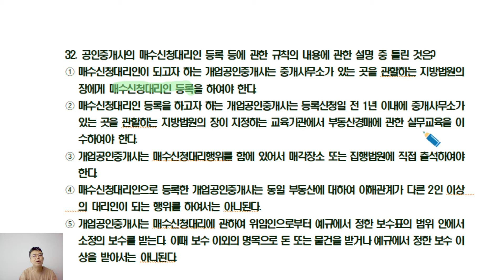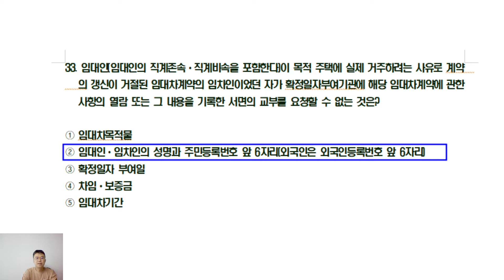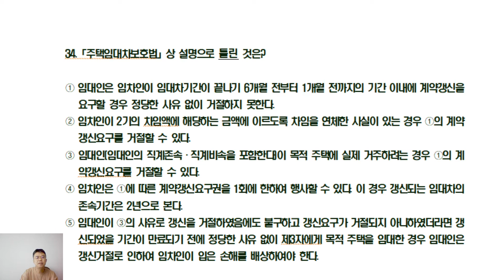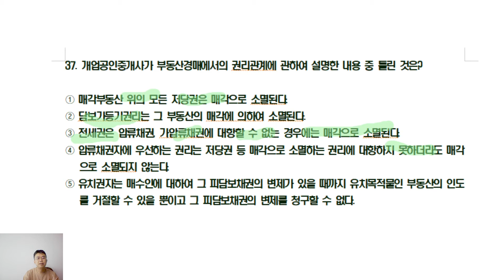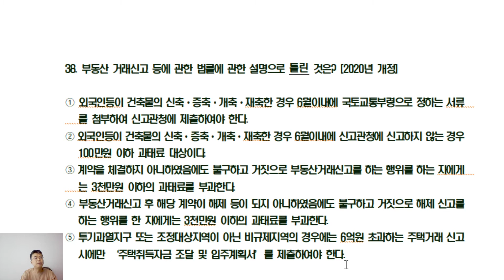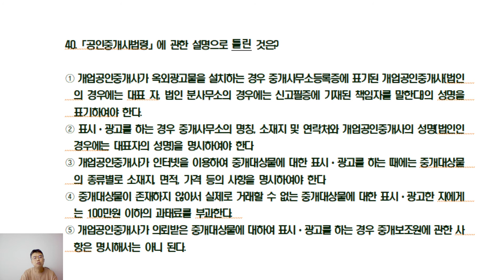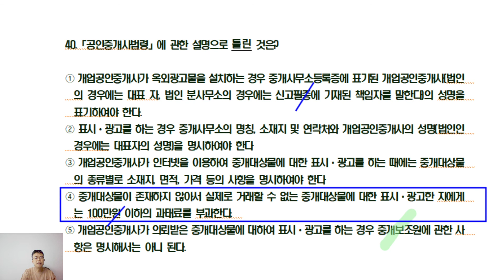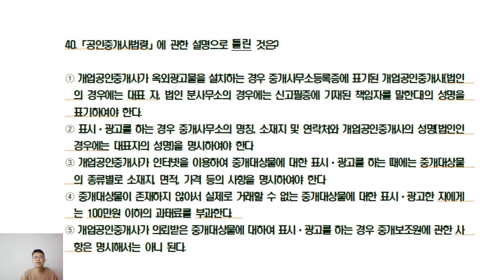공인중개사법 박용덕박사 pick 적중모의고사 제5회 (31~40번)